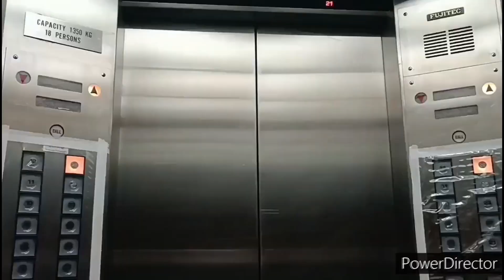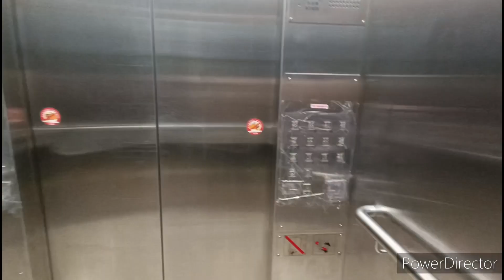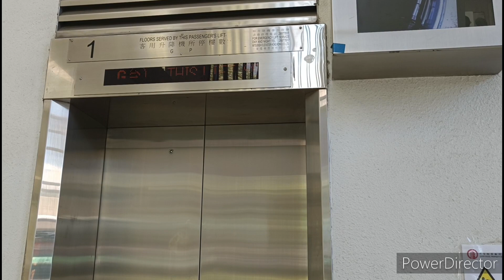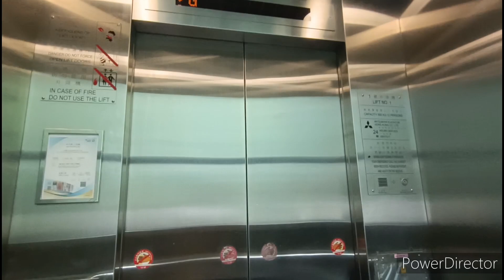秀茂坪安達邨誠達樓通力/三菱升降機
L3
停靠樓層：G, 1, 17-28

R1
停靠樓層：G, P

這是位於秀茂坪的公共屋邨，除仁達樓只有4部升降機外，每座設有5部升降機。本座其中兩部可前往2-16樓，本機可前往17-28樓，餘下兩部中其中1部可前往17-40樓，另1部可前往29-40樓。所有升降機均可到達1樓平台。全部採用通力Minispace型號。
設備全屬通用件，包括Dewhurst US90-15按鈕、達先亞樓層顯示、抵站鐘聲及廣播。

而升降機塔的兩部升降機改用了三菱Elenessa型號。升降機採用了Dewhurst US90-15按鈕。但樓層顯示改用了Everbright款式以及廣播改用HMT。

0:15 L3
2:09 R1